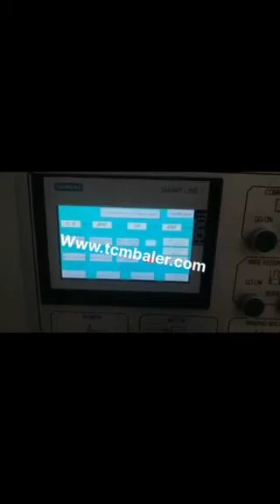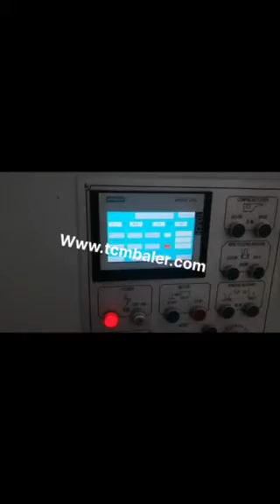miltek carton compressor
TCM BALER TCMBALER is a professional fiber baler machine manufacturer and supplier in China for more than 18 years, and we can offer miltek carton compressor for sale with a cheap wholsale factory price for our customers without any agent or dealers if you wanner buy our miltek carton compressor.